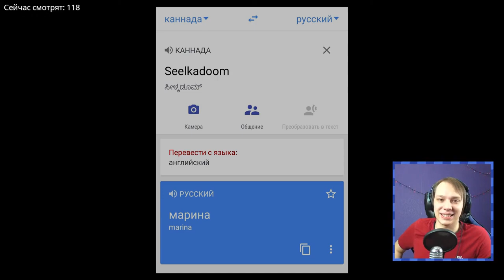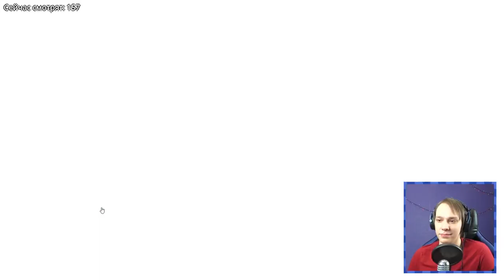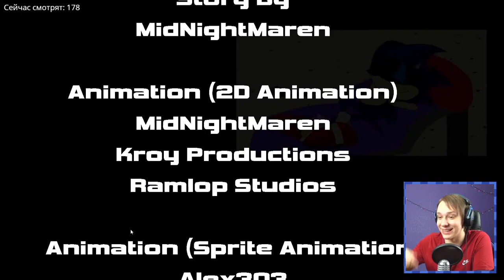Играем в Sonic RPG Episode 10! | НАРЕЗКА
◦ ОСНОВНОЙ КАНАЛ –  @StudioColors
◦ ВТОРОЙ КАНАЛ – @RandomColours